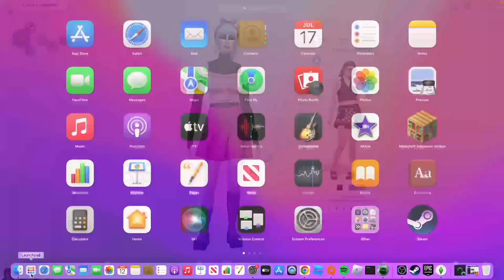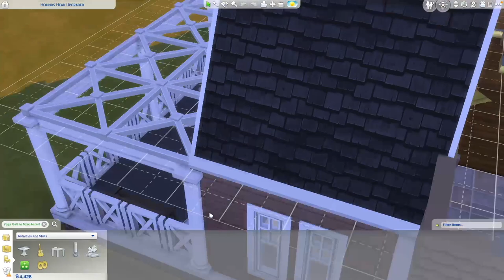Preparing For Infants - FNAF SB Sims 4 Let's Play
Episode 2 Of The Sims 4 Security Breach Let's Play

The goal of this Lets Play is to get all four of my sims to the global superstar rank!

sorry if i sound a little sick, I had a cold while recording this